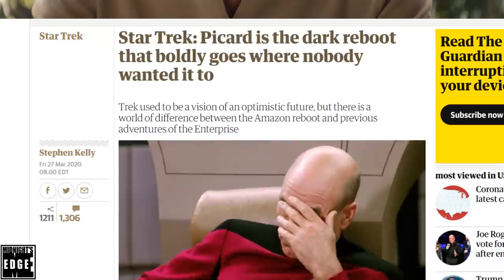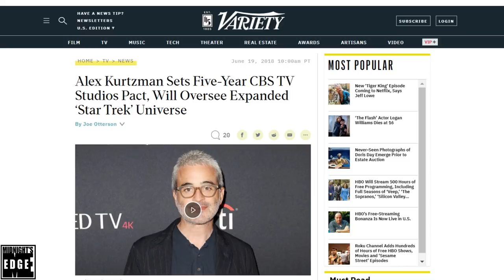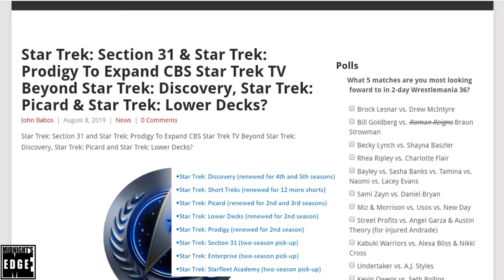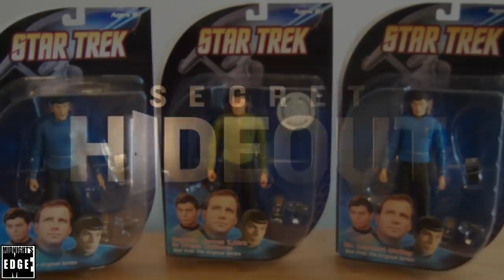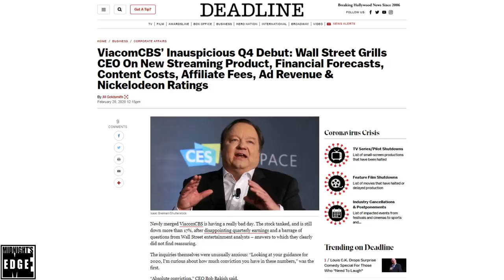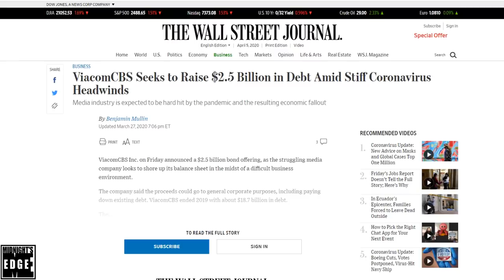After Picard: Kurtzman’s Five Year Plan & The Future of Star Trek on Film and TV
The first season of Star Trek Picard is behind us, and to say that the reception was mixed would be sugarcoating it. The ending does leave the question though, where does Star Trek go from here, on film and on TV?
In this video we will explore what might have been Alex Kurtzman’s original five year plan, and how much of it still might happen, before we’ll address the financial health of the ViacomCBS Corporation itself, and how that might influence proceedings.